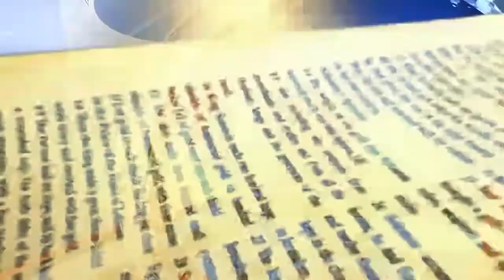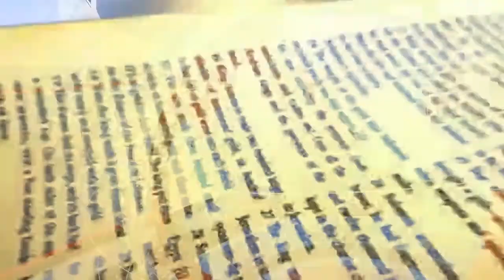ONE WORD TV/RADIO DIASPORA 2018 NOMINATION